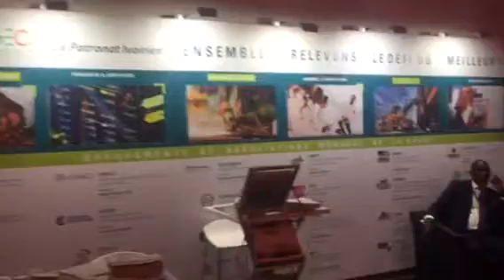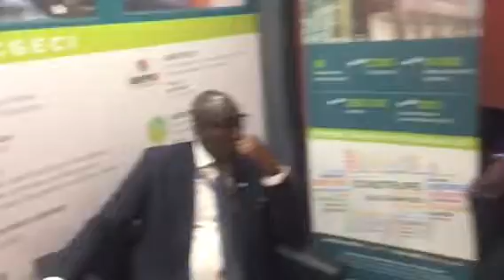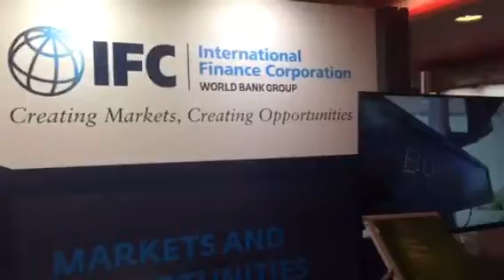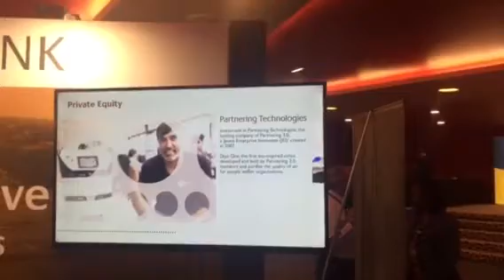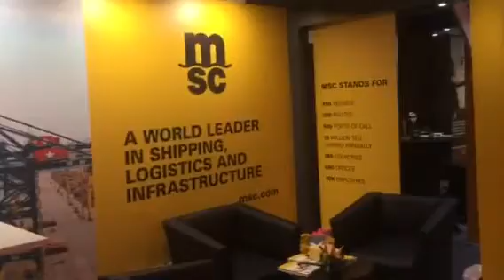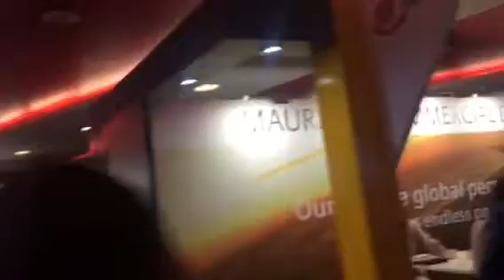Africa CEO Forum 2018.Abidjan Sofitel Ivoire. Stand Round Up Part 1